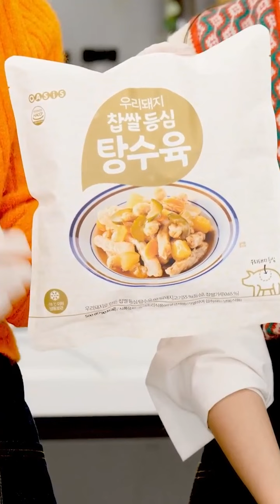무항생제 한돈등심 찹쌀 탕수육500g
집에서 더욱 건강하게 즐기실 수 있는 일품 중식요리
무항생제 한돈등심 찹쌀 탕수육(500g)